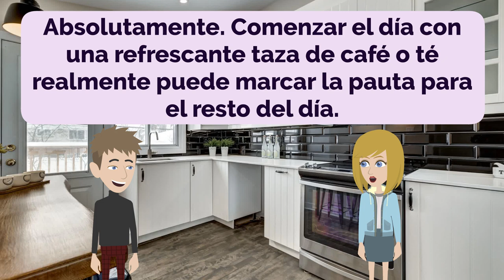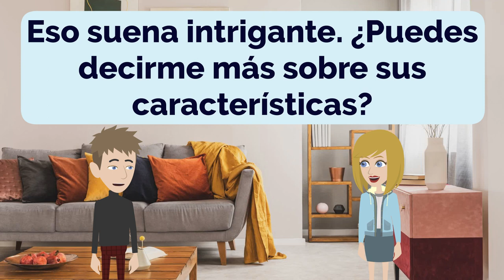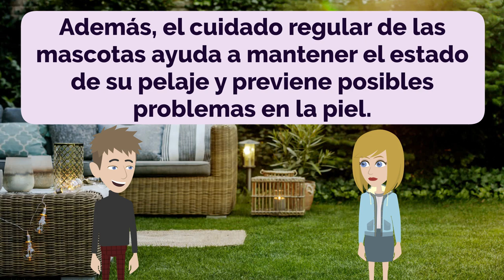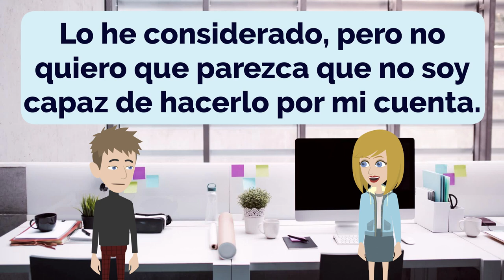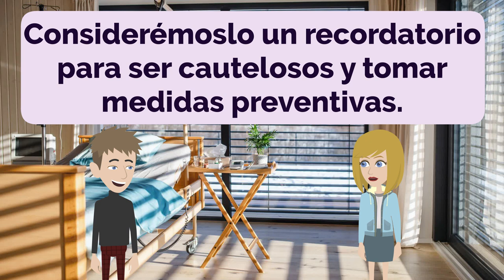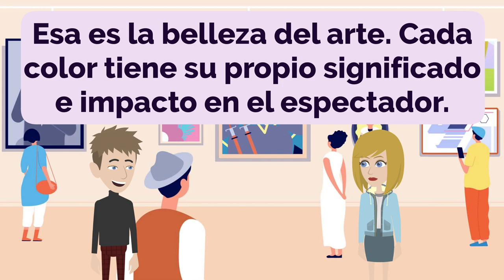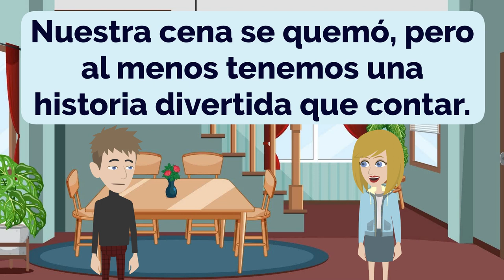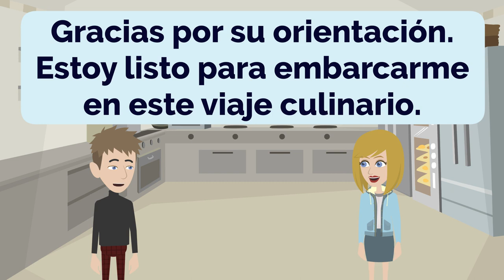Spanish Practice Episode 90 - The Most Effective Way to Improve Listening and Speaking Skill